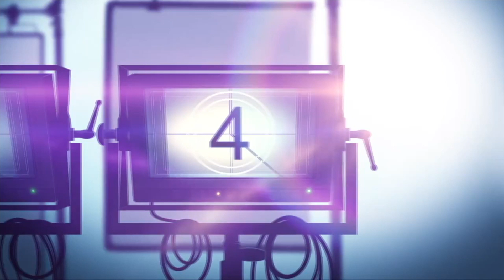SDCC '22 | Christy Carlson Romano & Will Friedle on 'KIM POSSIBLE' 20th Anniv. & Voice Over Contest